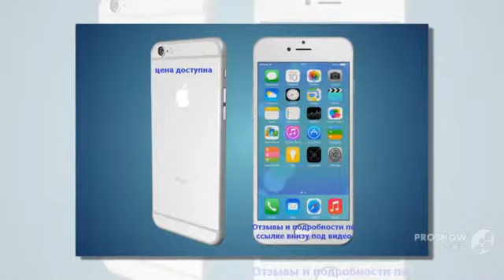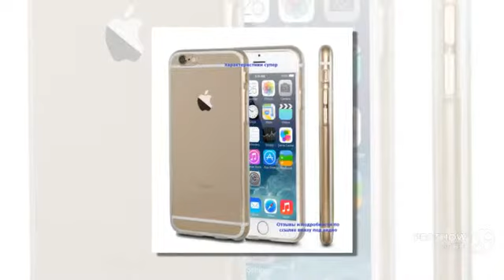где купить дешевый айфон 6